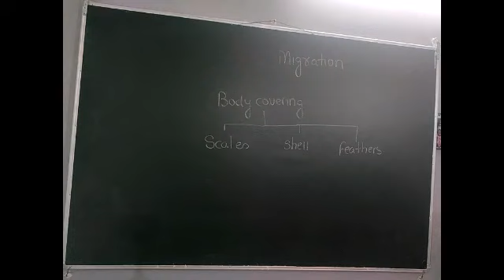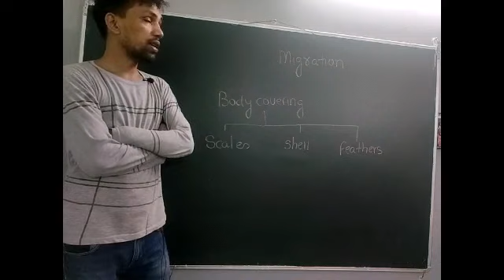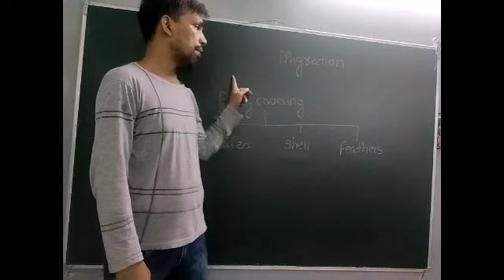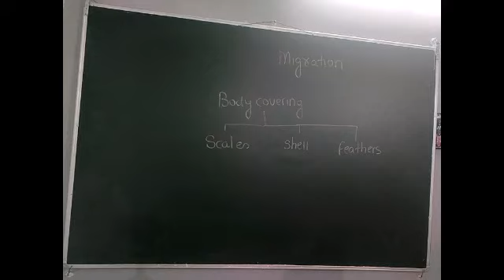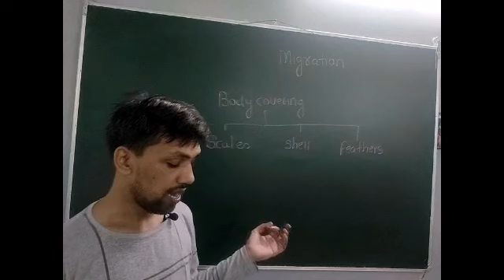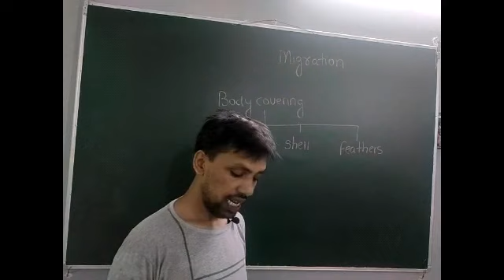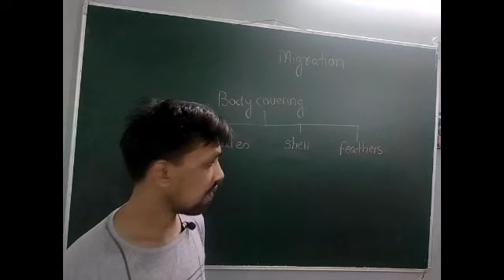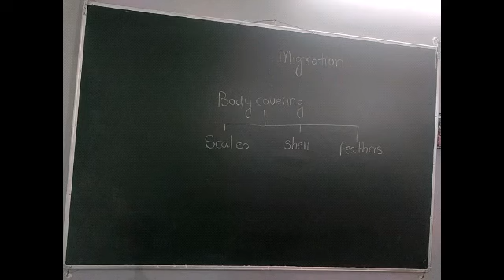Class: 05 | Animal and their Lifestyle ( Lec-05 ) | By :- Angad Sir | Careerpath Classes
On a lighter note , Here we present the first video of our new series - " ANIMAL AND THEIR LIFESTYLE  " strictly based on Class - 05 syllabus ...

Topic - ANIMAL AND THEIR LIFESTYLE ( Migration and Covering of Animals )  ...

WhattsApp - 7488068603